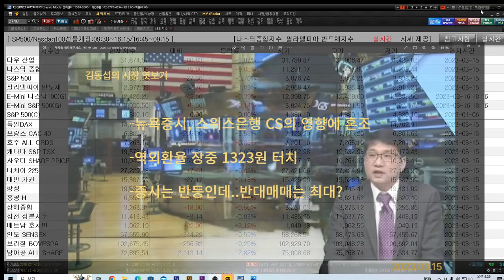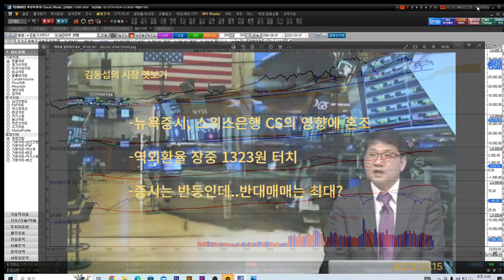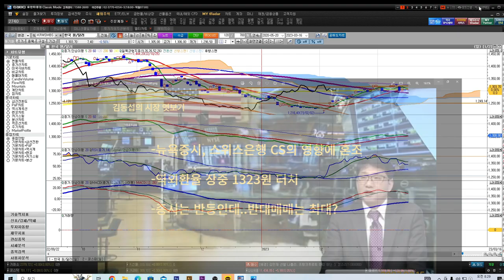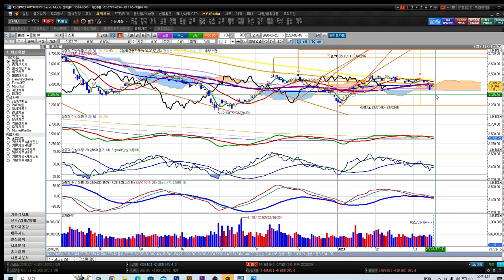[김동섭의 시장 엿보기] 뉴욕증시, 스위스은행 CS 폭락에 혼조세 마감...역외환율 장중 1323원 터치..증시는 반등하는데.. 반대매매가 증가?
[내용]
1.뉴욕증시, 스위스은행 CS 폭락에 혼조세 마감...
2.역외환율 장중 1323원 터치..
3.증시는 반등하는데.. 반대매매가 증가?